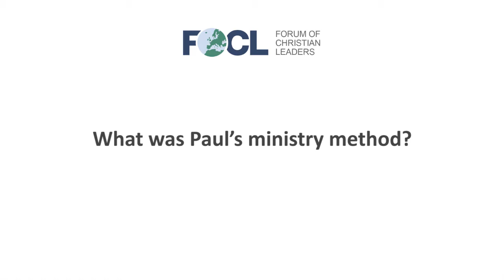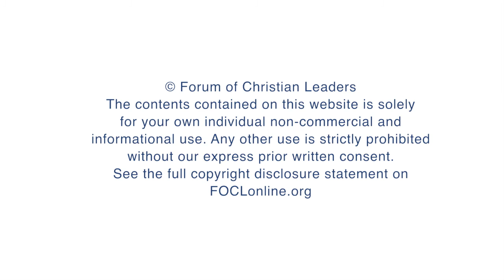What was Paul’s ministry method?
Terry Virgo, Founder, Newfrontiers, answers questions related to his talk "Paul's Aim and Method in Ministry" given at the 2016 European Leadership Forum.

FOCLID 7533_2